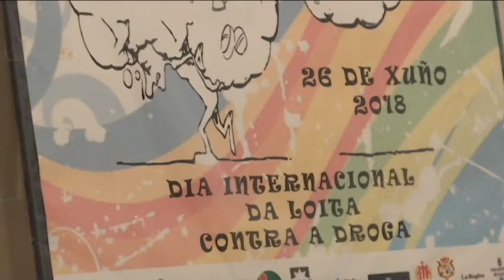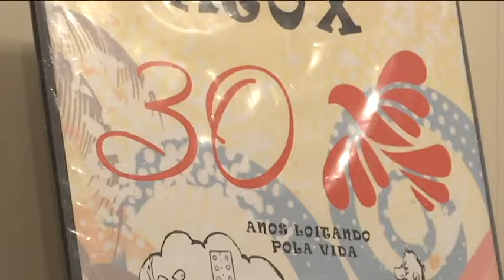Rolda ATOX 21 6 18